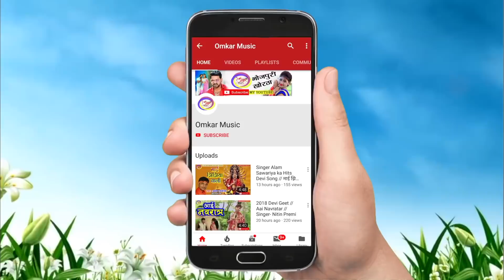R. K. RASHILA का धमाके दार विडियो // Kawan Ras Chikhale Baru // कवन रस चिखले बारू Hits 2018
Album-Kawan Ras Chikhale Baru
Singer- R. k. Rashila
Writer-Vikash Yadav
Director- Parmeshwar Pandit / Suraj Khesari
Lebal- OMKAR MUSIC

All Copyright Reserved - OMKAR MUSIC

Digital & Promotions by: Apex International Media